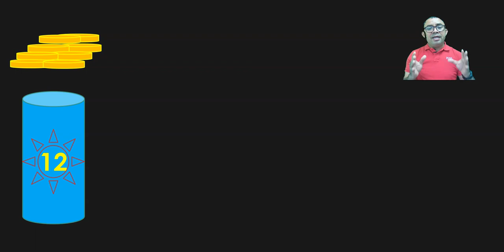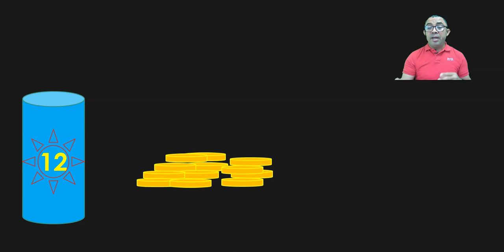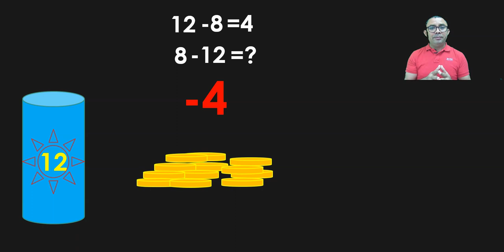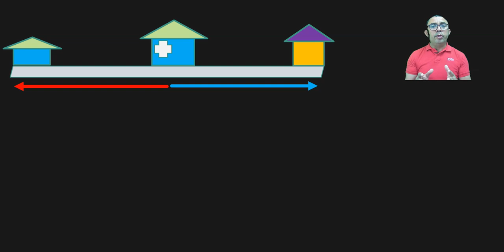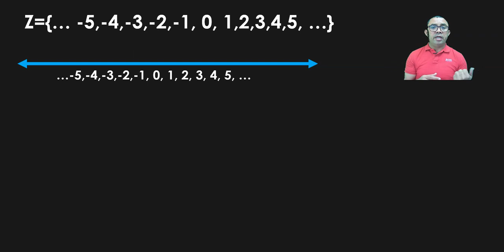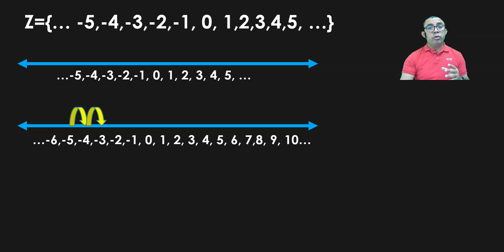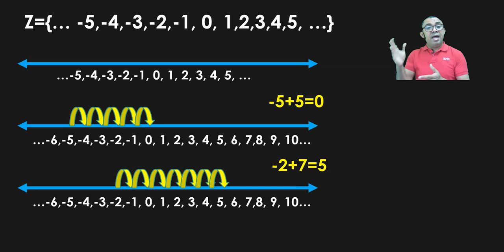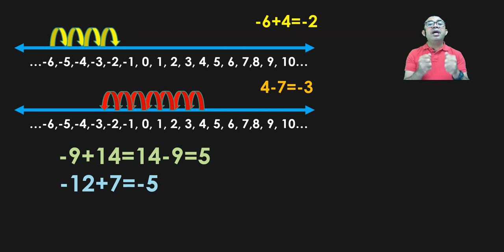Definición de Números Enteros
Continuamos con el curso de matemáticas iniciales, en esta oportunidad hablaremos un poco a cerca de los números enteros y sus usos, espero sea de su agrado.